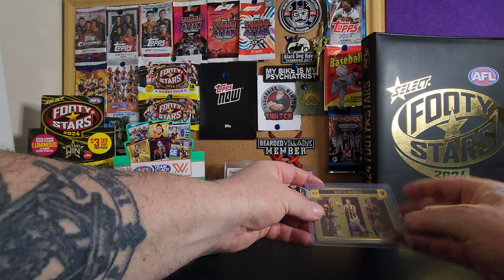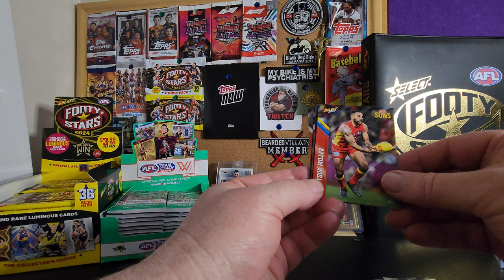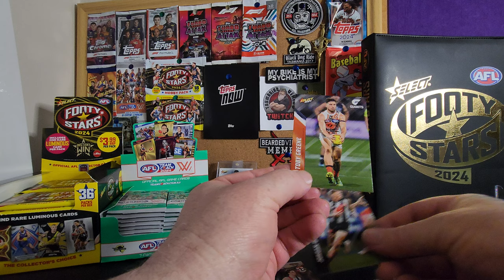Opening a pack of AFL Footy Stars 2024 6th Sept - With Blooper!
Bit of an unedited Blooper video today.

Equipment that I use:
1:RØDE Microphones NT-USB Mini and RØDE NTH-100M Headset.
2: Logitech C930c HD Smart 1080P Webcam with Cover for Computer Zeiss Lens USB Video Camera 4 Time Digital Zoom Webcam (Asian Model)
3: Samsung S22 Ultra+ phone.